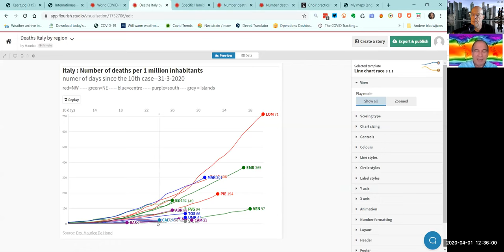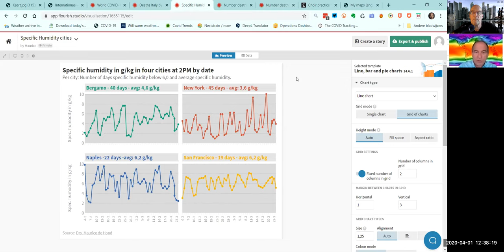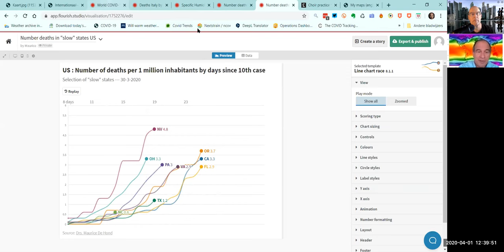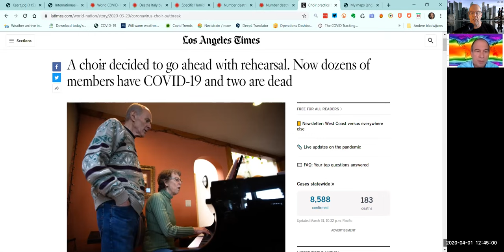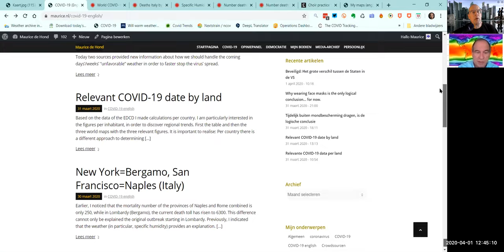20x death rate coronavirus because absolute humidity determines the speed of spread Maurice de Hond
Maurice de Hond is a well knows statistician in the Netherlands. He has been studying the speed of the spread of the Coronavirus. In North Italy, there were 20x more death/million then south Italy. In San Francisco, there were 19x less death/million the New York.

He pleads for an intelligent approach and no 'one size fits all' measures. This research can easily be done.  Lots of graphs and detail.